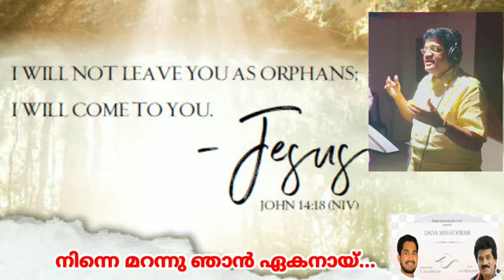En Kazhivalla Nadha IChristian Devotional Songs 2020, Hits Of M.G Sreekumar ,Latest Christian Songs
Album : Daivamahatvam

Lyrics&Music : Fr.  Saji Arackal

PTM Productions,  Reji Antony

Orchestration : Shibu Joseph,  SA Musics